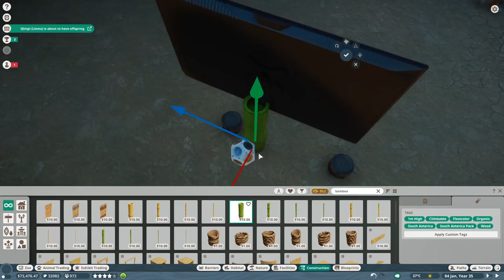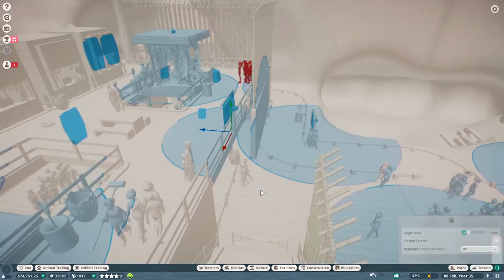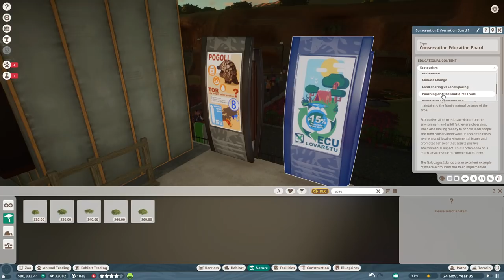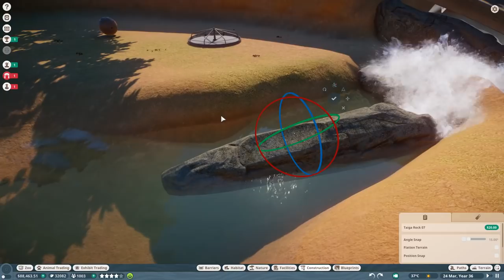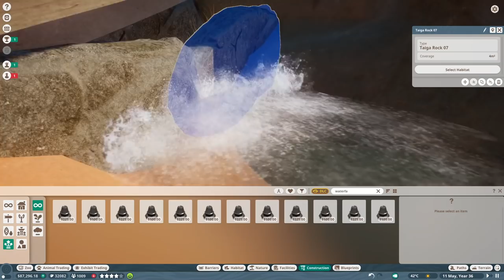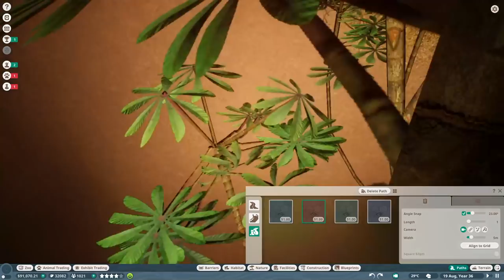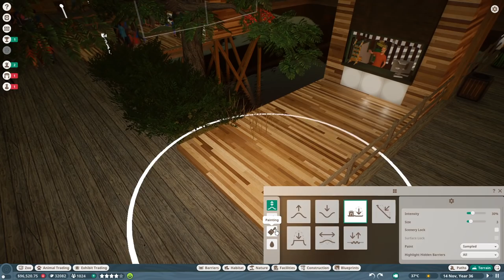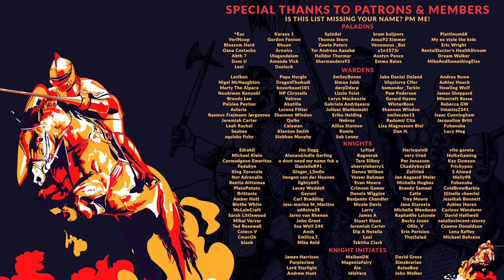PLANET ZOO | S2 E12 - ON TOP OF THINGS (Franchise Mode Lets Play)